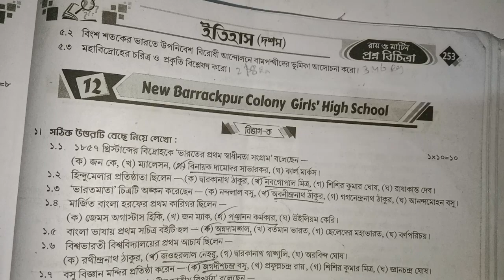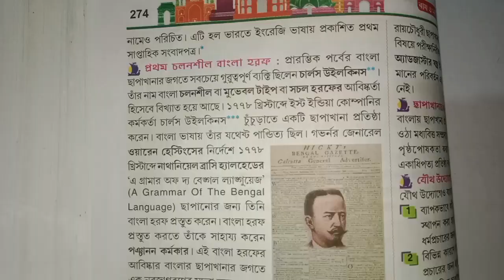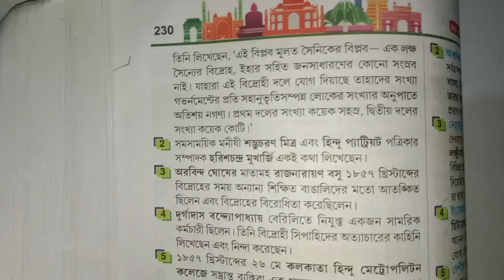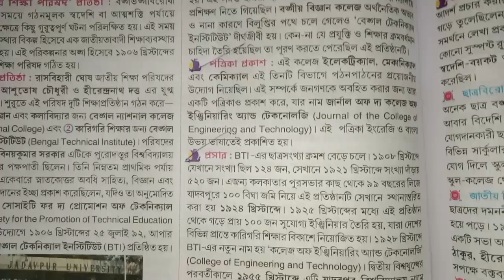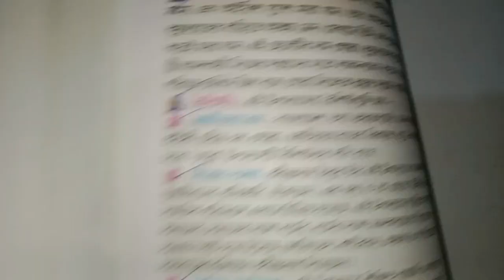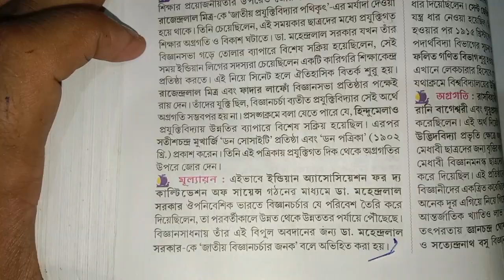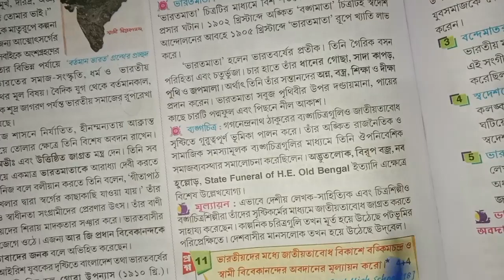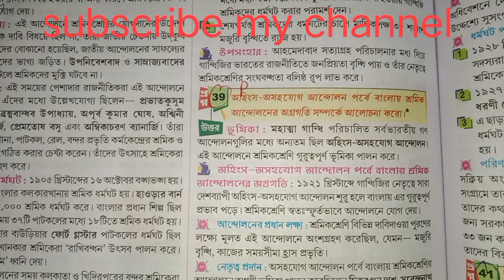RAY AND MARTIN QUESTION BANK history class 10/cl10 history 2nd unit test question answer#raymartin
RAY AND MARTIN QUESTION BANK history class 10 ||class 10 history 2nd unit test question answer

in this video ray and Martin question bank 2023and class 10 history 2nd unit test question answer and class second unit test history question paper with answers 2023 and class 10 history' roy Martin and 2nd unit test and prashno bichitra class 10 history এবং ইতিহাস প্রশ্ন বিচিত্রা এবং ইতিহাস প্রশ্ন বিচিত্রা  দশম শ্রেণী এবং ইতিহাস প্রশ্ন বিচিত্রা দশম শ্রেণী দ্বিতীয় পর্যায়ক্রমিক মূল্যায়ন
in your queries-
class 10 2nd unit test
class 10
class second unit test  history question paper 2023
ray and Martin proshno bichitra class 10
 ইতিহাস প্রশ্ন বিচিত্রা